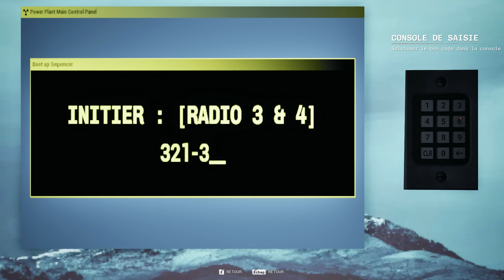VOUS NE SURVIVREZ JAMAIS ICI (No More Room in Hell 2)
No More Room in Hell 2 FR - Gameplay / Let's Play